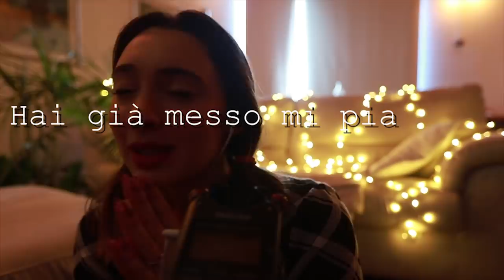TANTI SUSSURRI INAUDIBILI ❤️ Chiara ASMR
Lo studio di registrazione che mi ha aiutata: Visita il sito

Triggers you will find: whispering, inaudible whispering

🍪NUOVO VIDEO OGNI LUNEDI' E VENERDI' ALLE 19:30🍪

La parola è “bottiglia”

💡 Altra attrezzatura:
Green screen e fondale

Se sei arrivato/a fin qui sappi che d’ora in poi la parola sarà nascosta nella descrizione! Cercala ;)